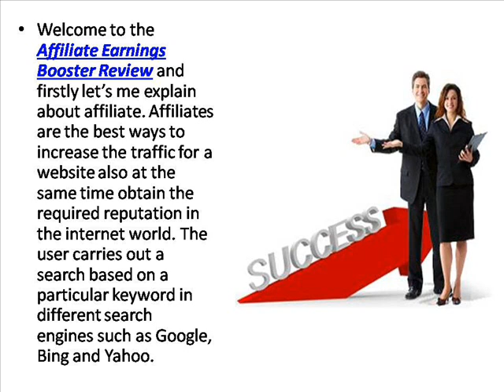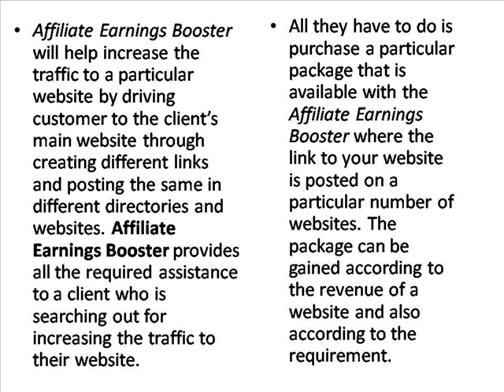Affiliate Earnings Booster Review - Business Review Center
Affiliate Earnings Booster is a new Internet marketing system that consists of dozens of video product walkthroughs.
If you don't want to watch the video, you can read the full Affiliate Earnings Booster Review here at: